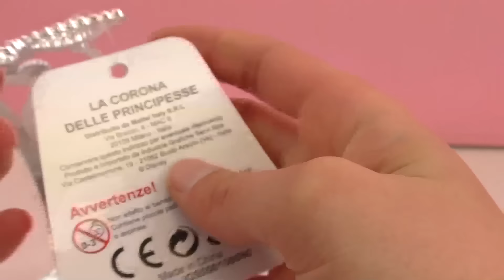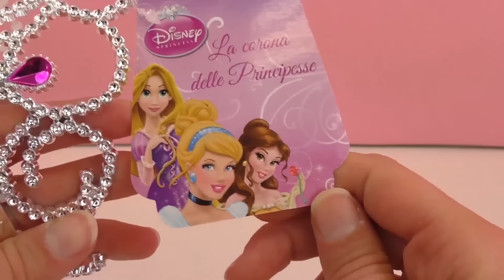Disney迪士尼 公主 系列 睡美人 和 美女与野兽 贝拉 儿童 银色 公主 华丽 钻石 皇冠 王冠 套装 拆箱 开箱 展示